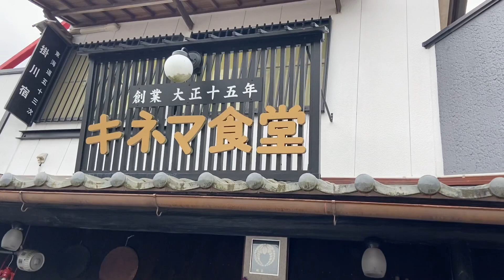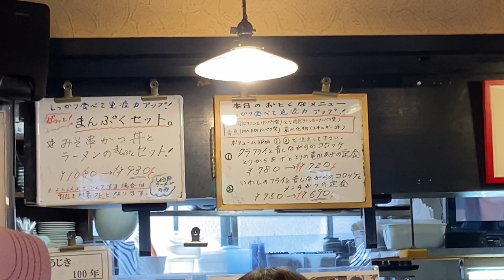【キネマ食堂】掛川市の老舗食堂 定食が650円 安くて美味しい超人気店！